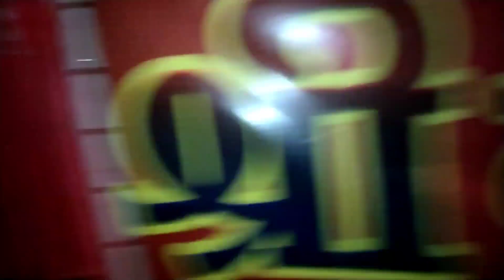Jhaki Dekhne Aaye Vlog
Hi Everyone
Hit likes